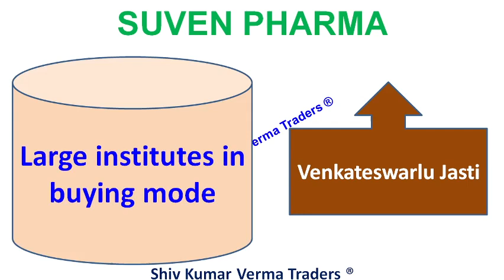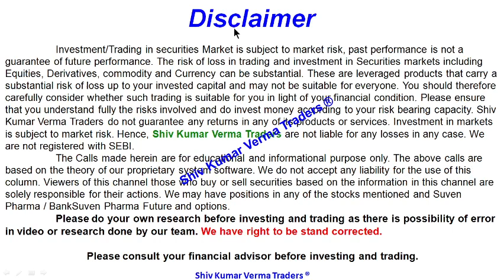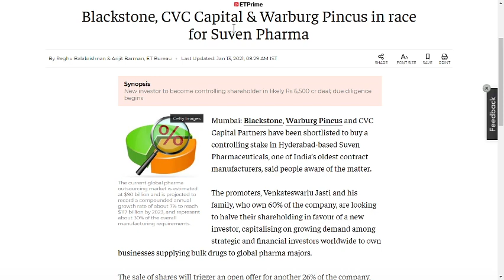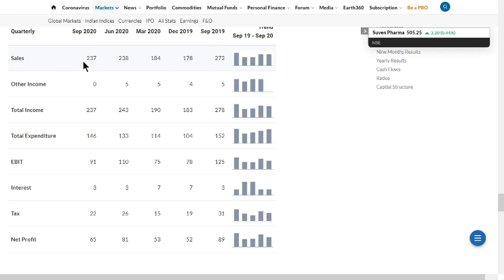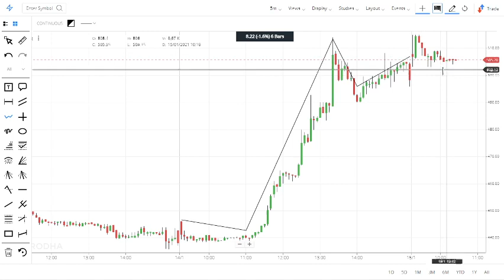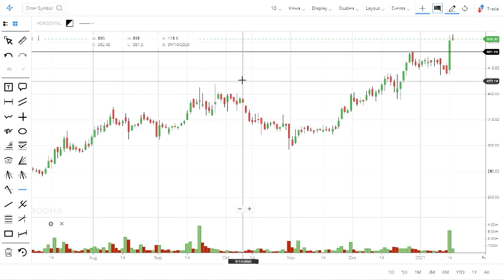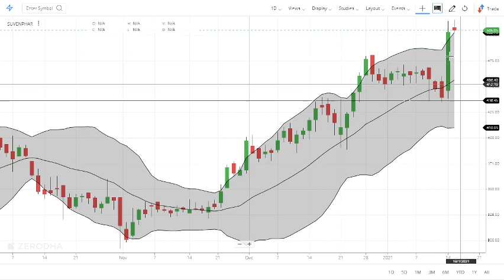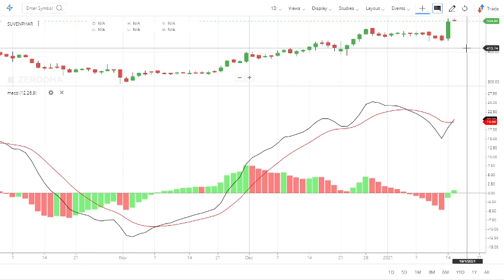Suven Pharma Share Latest News. Best Midcap Pharma Stocks To Buy 2021 Suven Pharma share price today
0:02 Hello and Welcome to all.
In this video we will learn about Suven Pharma Share Latest News. Best Midcap Pharma Stocks To Buy 2021 Suven Pharma share price today

7. How to earn daily Rs. 2000 risk free by Option selling (PUT & CALL option writing)

01:06 a) Long Term Investors, they will learn about - Investments ideas India, Why its share price is going up down?  Breaking News India Stock Market, investment plans, investment multiplier, investment options in India.
02:03 b) Beginners in stock market, they will learn about - Basics of share market for beginners, basics of trading stocks, basics of investing in stocks, basics of trading stocks in india, basics of stocks, basics of finance, day trading for beginners, day trading strategies, Day Trading, Stock Market in Hindi, tips for stock market beginners.
03:34 Q2 What will you Learn after watching this video?

1) What are the top Stocks in News today?
2) What Stocks are expected to rise today?
3) What stock should I Invest in today?
4) Which share will go up tomorrow?
5) What is the stock market doing today?
6) Why share price is going down?
7) Which Stocks to buy for long term?

Yours
At YouTube Channel share Latest News Trader
ShivKumar VermaTraders